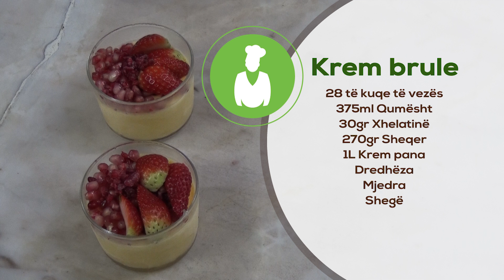Krem brule - RudisCake - 21.02.2019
Krem brule

1L Krem pana
375ml Qumësht
70gr Sheqer

200gr Sheqer
30gr Xhelatinë
Mjedra
28 të kuqe të vezës
Shegë
Dredhëza